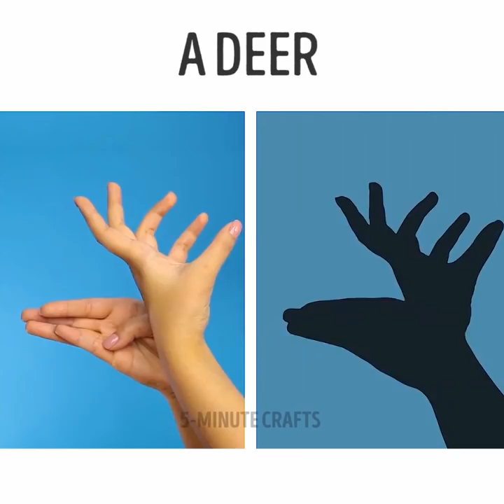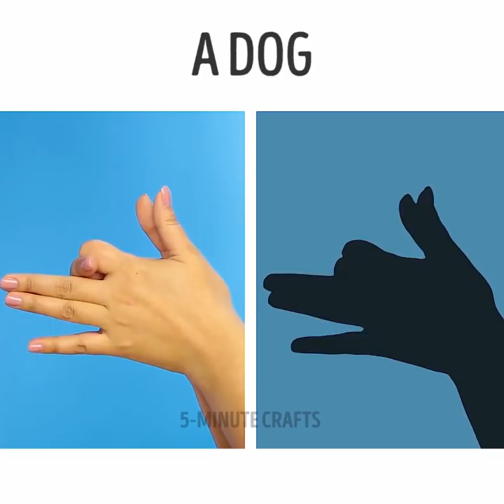9 EASY AND FUN GAMES TO PLAY WITH HANDS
AWESOME GAMES AND IDEAS FOR YOUR TALENTED HANDS

You may be surprised by what I will just say, but sometimes all expensive toys and the trickiest activities ar enothing compared to two hands that you alway have with you. You can craft a lot of things using your hands and entertain yourslef and people around you. Sounds exciting? I think so too. Let's begin!

Here comes an awesome craft for a pair of crafty hands. If you like football, you probably know what table football is. But have you ever heard of finger football? Make a pitch out of cardboard, choose your players and let's rock the field!

You can make a table football pitch out of a used shoe box. See yourself and you'll be surprised how easy it is! Another craft of this kind is office basketball. You can make any of these crafts and host a World Cup in your room!

Shadow theater is a classic activity to spend time together. The coolest thing about it is that you don't need practically anything to make it – only your hands that are always with you. Watch this video and earn how to show animals – a deer, a rabbit, a spider, a llama, a rooster, a dog, a goose. You can also make a theater out of a cardboard box and cut out some characters to use in your play – we used dinosaurs. Whom are you going to use?

As usually, the last idea is the coolest – you can make a DIY light sword that looks just like a real one! Do you hear this sound? Zzzap, zzap! Stay with us and get your portion of the coolest DIYs and crafts for kids.

TIMESTAMPS:

03:10 – Animal shadows
05:42 – Magic plasticine
07:14 – Office basketball
08:50 – Light swords